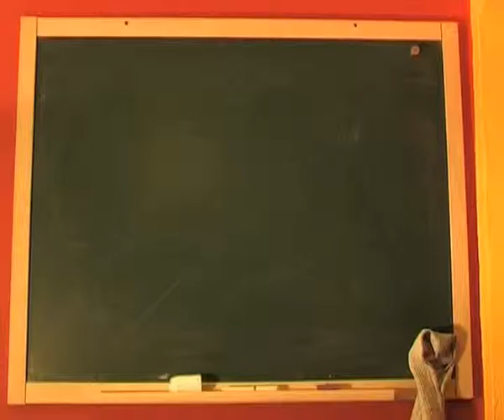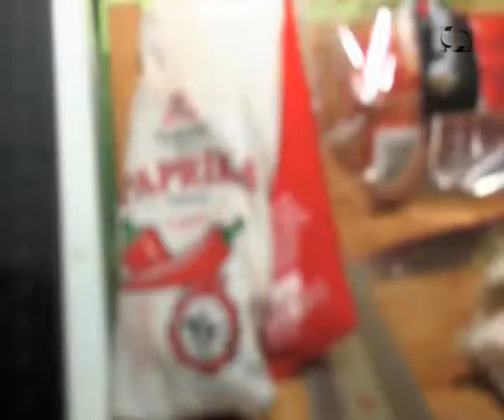Dozentenfutter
In dieser ersten Ausgabe von Dozentenfutter hat Herr Schäffer aus der Politikwissenschaft uns ein altes Familienrezept vorgestellt. Guten Appetit beim Fischgulasch!